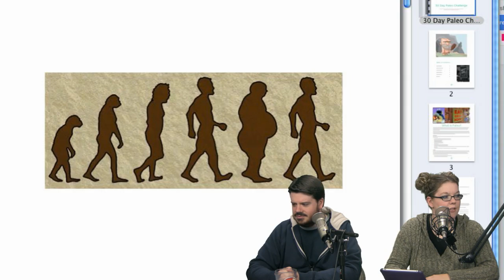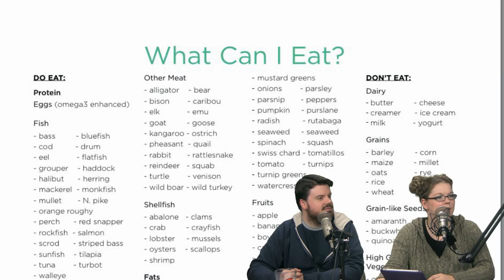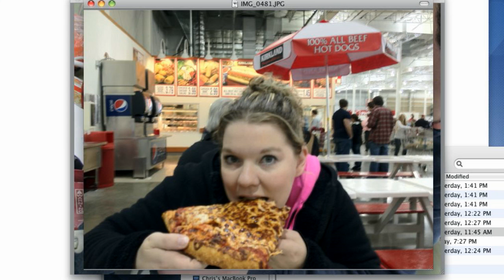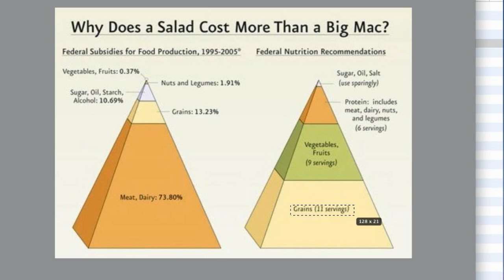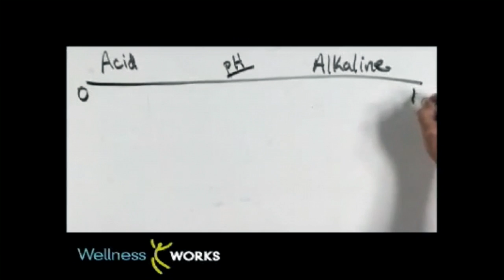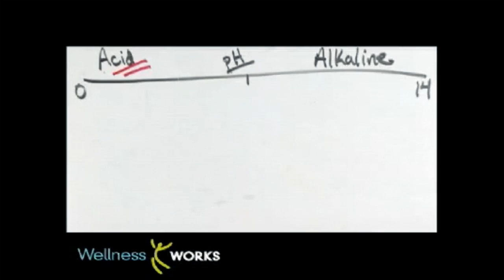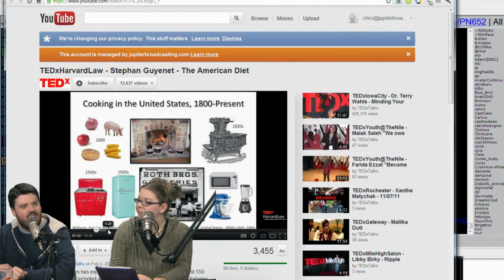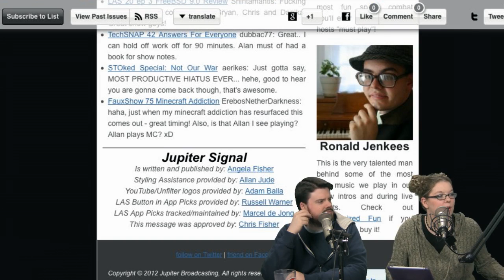Going Paleo | FauxShow 77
Angela and Chris share the details about their new life style change, their goals, and some of the things that made them decide to make the big change!